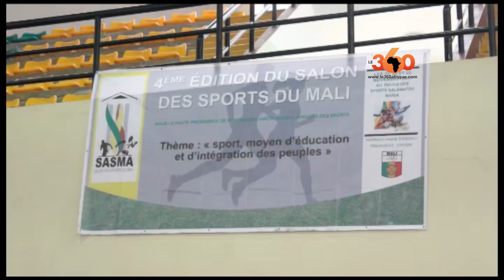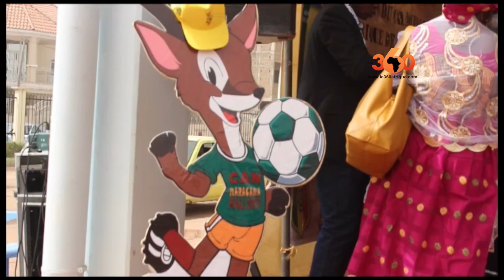Le360.ma •ouverture salon des sports du Mali